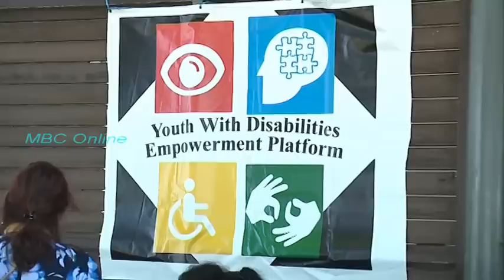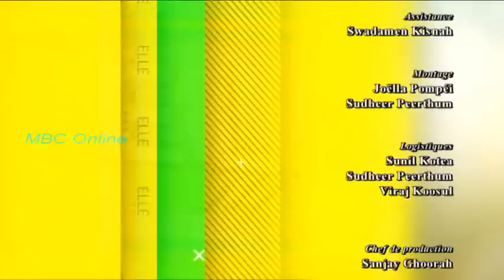Elle - Invitée Ferozia Hosanee